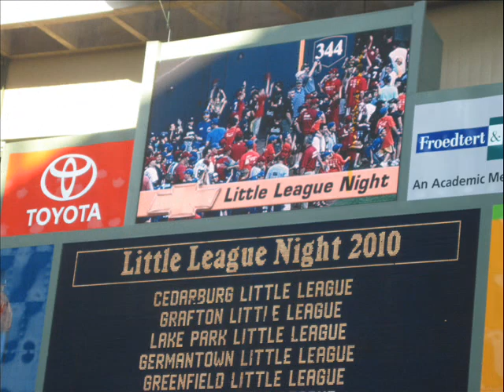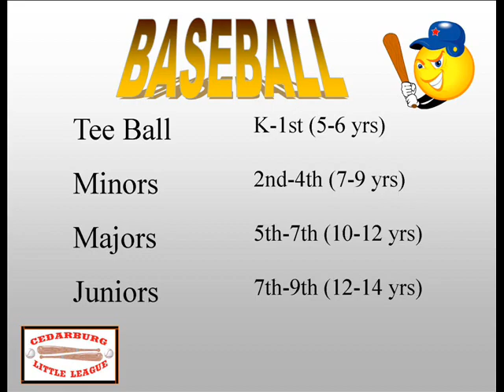Cedarburg Little League 2011.wmv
Cedarburg Little League is now accepting registrations for the 2011 season.  Join the fun!